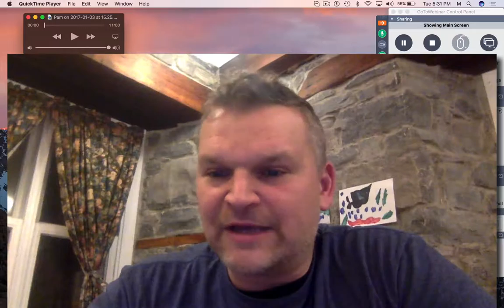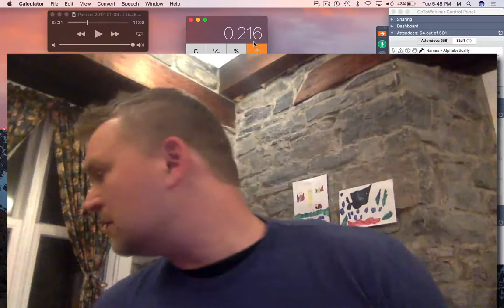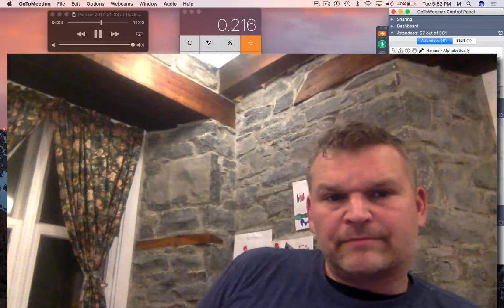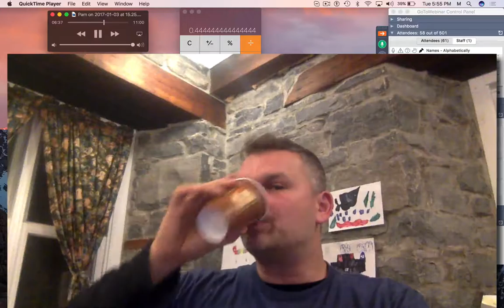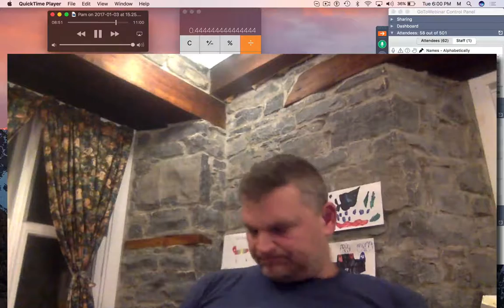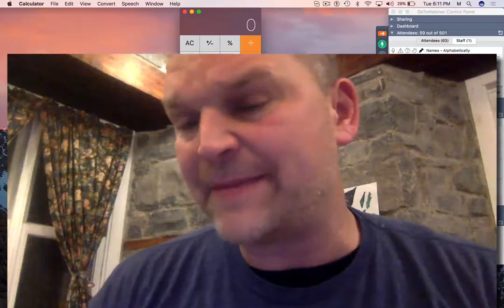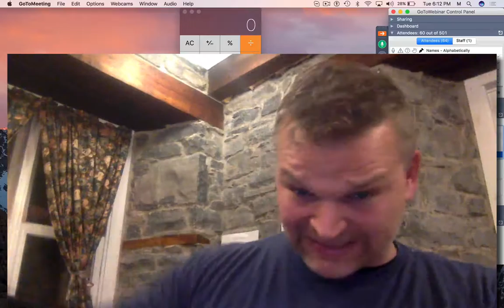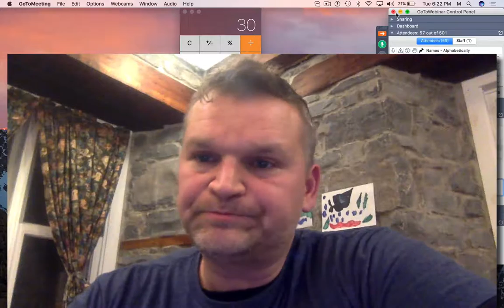Episode 2 ( 1-3-17) Everything Is Negotiable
Reviews -- wow! got a 17 unit apartment building for 3K from a seller (plus back taxes)
How we save lives by making deals better and doable - negotiating debt
Seller needs 100K to save his wife's life!

Share this - i love comments :)